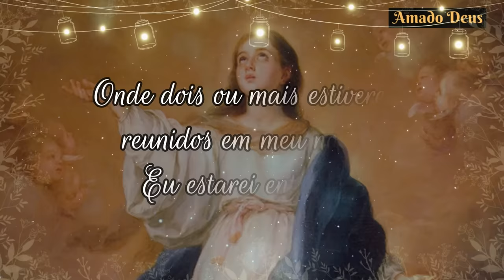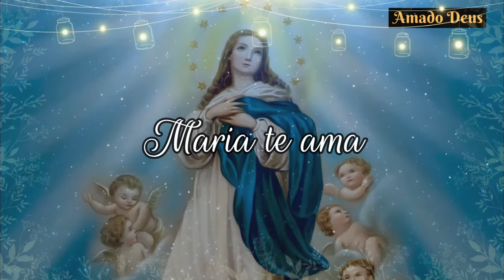TERÇO DE NOSSA SENHORA, oração para dormir, momento de oração, terço para dormir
Sejam bem vindos ao canal Amado Deus
Hoje eu te convido a rezar comigo o Santo Terço de Nossa Senhora
E disse o senhor, onde dois ou mais estiverem reunidos em meu nome, eu estarei entre eles.
Vinde Espírito Santo, vinde Espírito Santo sobre cada um de nós, sobre as nossas famílias.
Vinde Espírito Santo, vinde Espírito Santo sobre cada uma das pessoas que estão escutando o terço neste momento.

Este canal foi criado com o objetivo de um contato profundo com Deus. Através das orações diárias, nós podemos sentir a presença de Jesus, do nosso Divino Pai Eterno, da Nossa Mãe Amada Maria e do nosso Glorioso São José nos nossos corações.